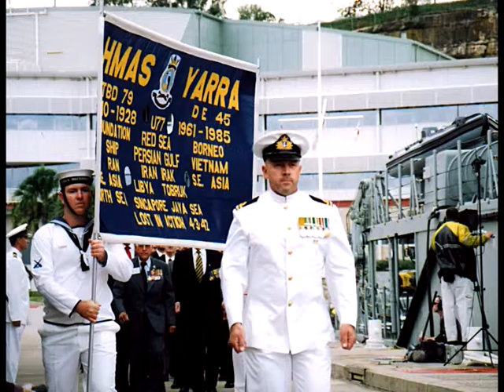Commissioning Ceremony HMAS Yarra 4 Photo Slide Show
This is a photo slide show taken at the Commissioning of HMAS Yarra 4 on 1st March 2003